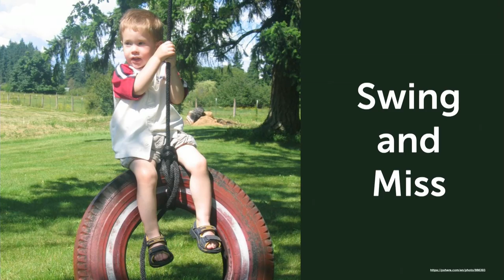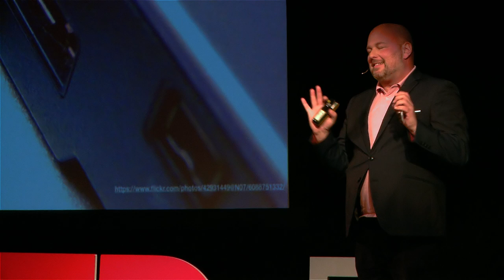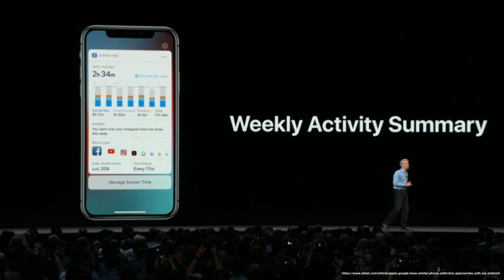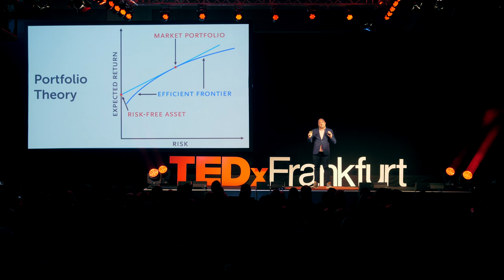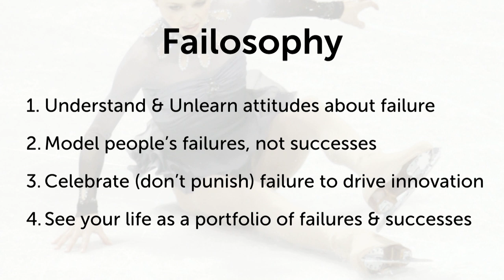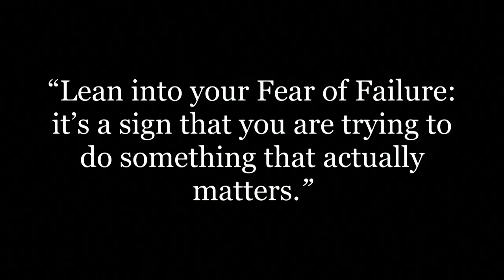How to Win at Losing: a Failosophy for Innovation | Gabe Zichermann | TEDxFrankfurt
For more information on Gabe Zichermann, visit our Gabe Zichermann is an entrepreneur, author, public speaker, mentor and teacher. His 3 books and dozens of workshops on Gamification and Behavioral Design have set the standard in teaching how to build for engagement across many industries and countries. After the collapse of his recent startup, Gabe embarked on a journey to understand the fear of failure and how it limits us personally and professionally. This project, called Failosophy, distills the lessons of individuals and organizations that have learned to fail fast, fail better and fail more often to achieve success - and how we can too. Gabe is a polyglot and frequent public storyteller with a culinary streak. He’s visited nearly 100 countries and counting and currently resides in Los Angeles with his partner and their dog, Gizmo. This talk was given at a TEDx event using the TED conference format but independently organized by a local community.